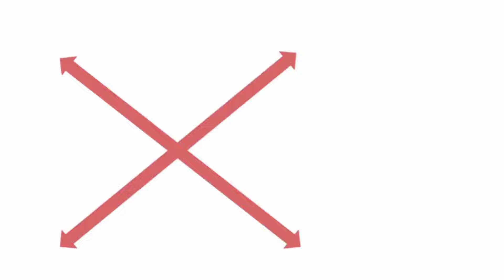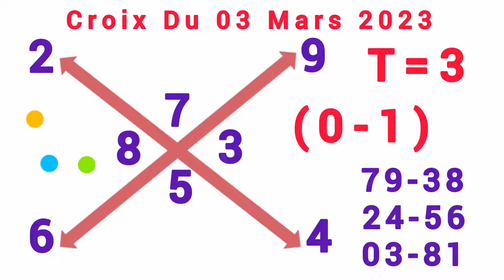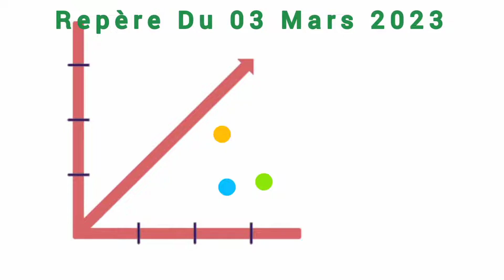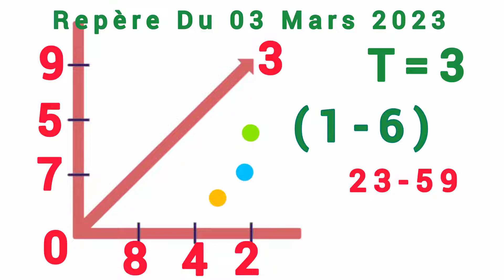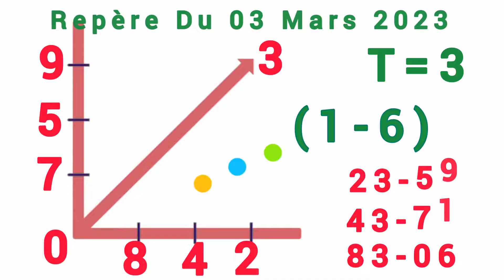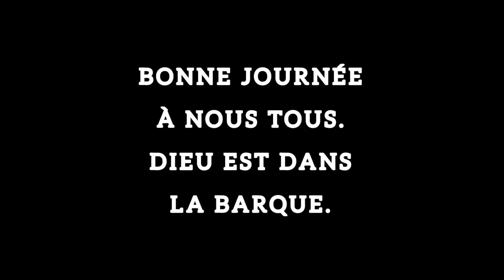CROIX LOTO DU JOUR DU 03 MARS 2023 (REPÈRE LOTO DU JOUR)